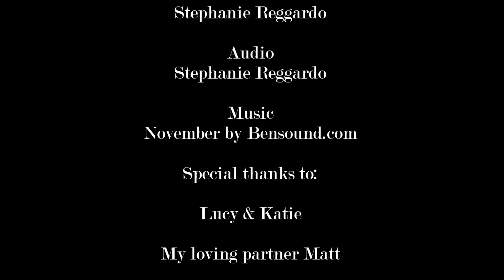Should I Tell Her? - Short Animation, 2018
Hey everyone!
I have once again delved into the world of animation, only briefly, but hey, at least I'm still practising!

This piece was a part of semester five folio, my focusing being domestic abuse/violence and the effect on the child/children involved, because even if they're not experiencing the direct violence all the time, they can still be psychologically scarred.

This piece is about a young woman facing her younger self, battling with her emotions and inner struggle over whether or not she should speak up and change her own life before it's too late.

This animation is incredibly short, but the idea is to leave you asking questions, especially about how you'd truly act in this situation...
Would you tell her?
SHOULD you tell her?

Created using
~ PhotoShop CS6
~ HitFilm Express

I love you guys, thank you for all your support!